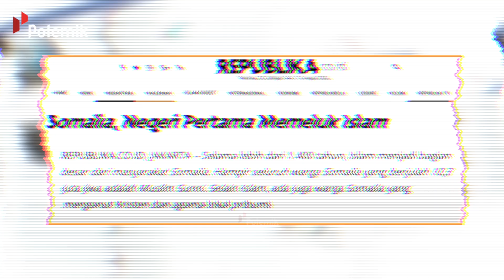JANGAN PERNAH MELINTASI LAUTAN NEGARA INI! Fakta Somalia Negara Paling Berbahaya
Jika kamu disuruh mendeskripsikan Somalia, apa yang ada di kepalamu? negara miskin? negerinya para bajak laut? perang saudara? Ada banyak hal kompleks yang belum kamu ketahui dan semua yang mungkin ada di kepalamu akan kita bahas dalam segmen kali ini.